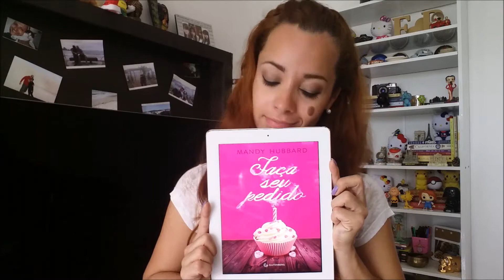Livros Terminados de Janeiro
Livros:
Eu Digo Sim - Eliza Kennedy (Editora Rocco)
O Poder do Agora - Eckhart Tolle (Editora Sextante)
O Papai é Pop - Piangers (Editora Belas Letras)
Faça um Pedido - Mandy Hubbard (Editora Guttenberg)
Trinta e Poucos - Antonio prata (Companhia das Letras)
O Universo numa Casca de Noz - Stephen Hawking (Editora Intrínseca)

Bjs!!